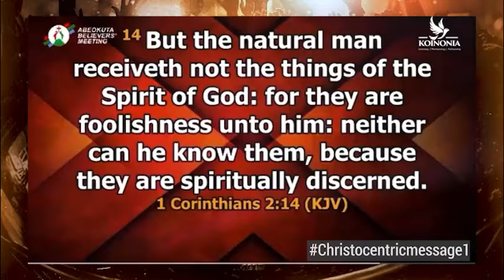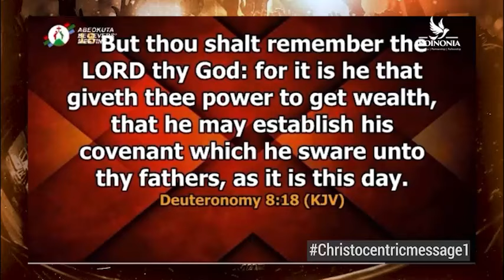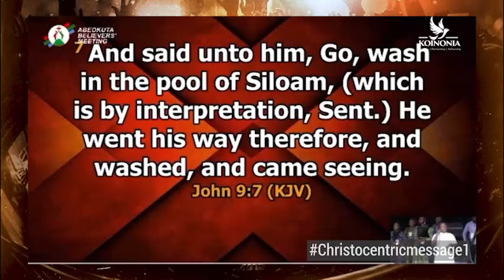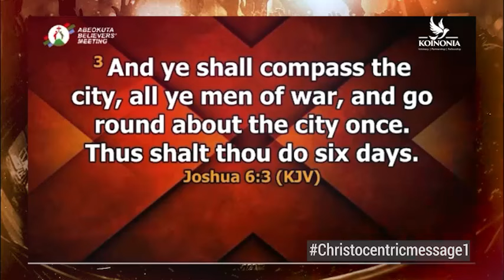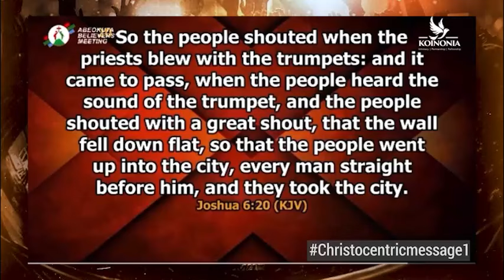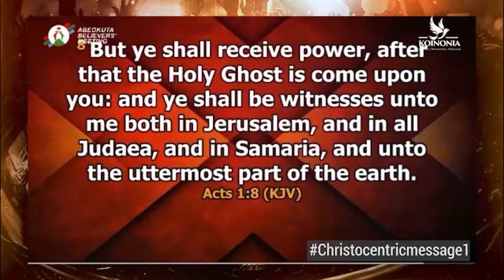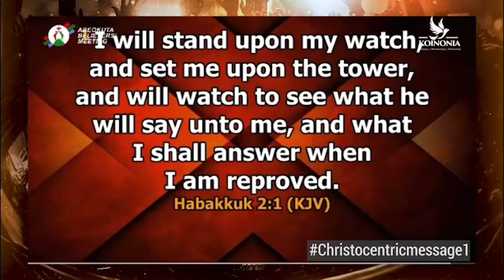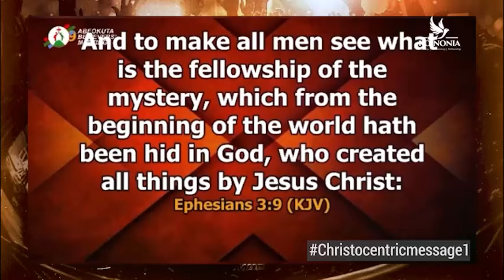BREATHE ON ME LORD - APOSTLE JOSHUA SELMAN